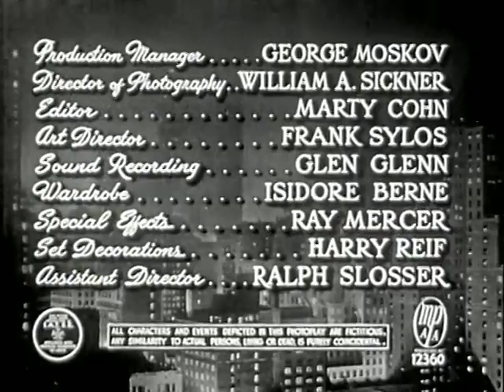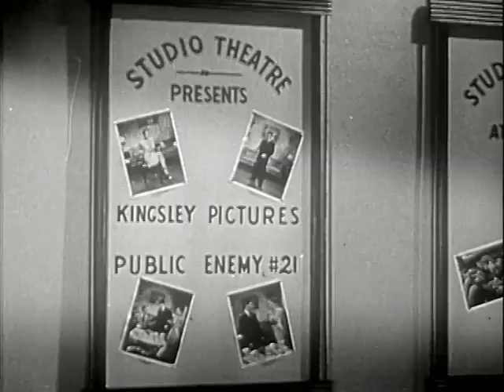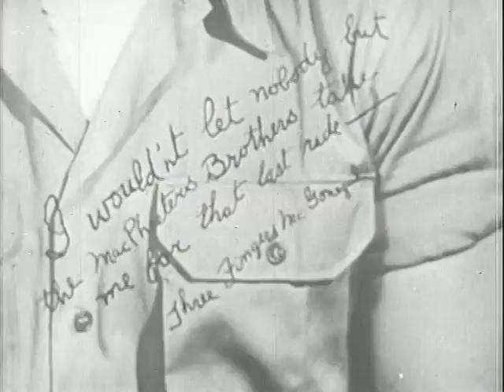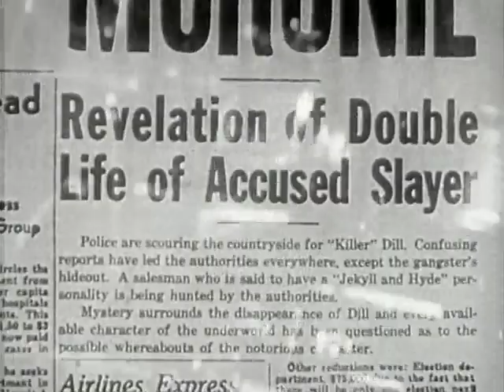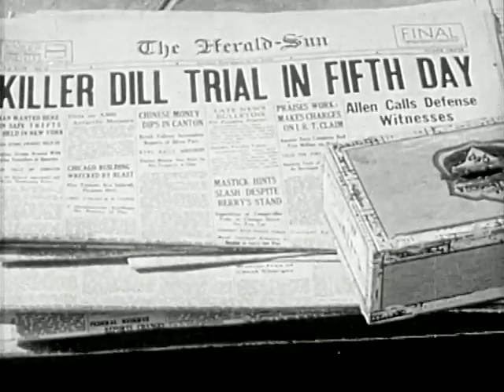Killer Dill 1947 - Full Movie, Stuart Erwin, Anne Gwynne, Frank Albertson, Comedy, Crime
Door-to-door salesman Johnny Dill, the exact double of a notorious gangster, finds himself struck between the forces of good and evil.

Directed by Lewis D. Collins
Writers - Alan Friedman (story), John O'Dea
Starring:

Stuart Erwin - Johnny Dill
Anne Gwynne - Judy Parker
Frank Albertson - William T. Allen
Mike Mazurki - Little Joe
Milburn Stone - Maboose
Dorothy Granger - Millie Gardner
Anthony Warde - Louie Moroni
Dewey Robinson - Magow the House Detective
Ben Welden - Nick Moroni
Julie Gibson - Joan the Model
Shirley Hunter - Gloria
Lola Jensen - The Other Model with Joan
Margaret Zane - Girl with Gloria
Stanley Ross - Mushnose

Source Collection
Public Domain